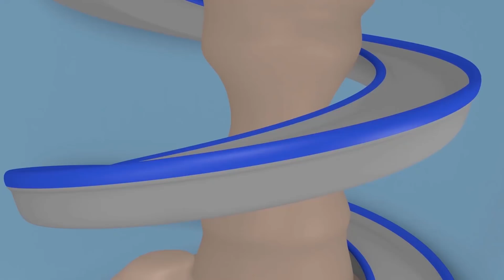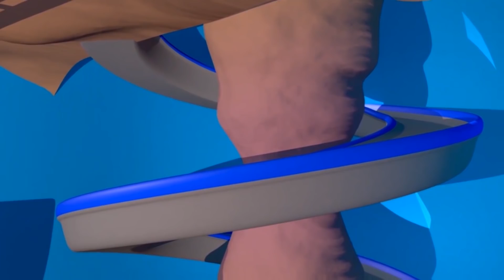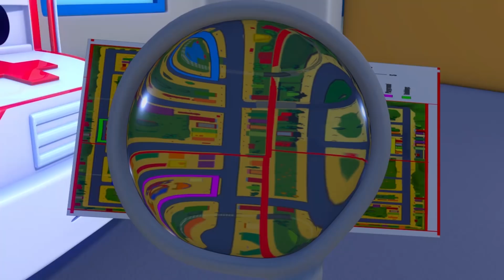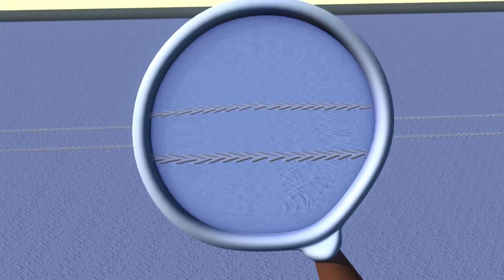Crtići sa kamionima za djecu - SOLARNI Kamion - Super Kamion u Auto Gradu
Skini Auto Grad Svijet, ultimativnu aplikaciju za malene ljubitelje Auto Grada! Igraj igre, uči kroz edukativne aktivnosti, gledaj epiozde Auto Grada

Skini Auto Grad aplikacije za pristup Auto Grad videima, igrama i lekcijama za predškolarce ( iOS i Android )

Beba Amber ide prema zabavnom sajmu i zaista je uzbuđena zbog toga! Kad stigne tamo, otkrije kako je nestala struja, sve atrakcije su prestale raditi!

Super Kamion Carl je crtić o građevini za djecu. Pretvarač Carl je nevjerojatan kamion koji se može pretvoriti u bilo koje vozilo: vatrogasni kamion, policijsko auto, vozilo Hitne pomoći, smetlarski kamion, autobus, bilo koje građevinsko vozilo poput buldožera, traktora, bagera, monster trucka i bilo koje vrste transporta, pa čak i vlaka! Ovaj crtić o kamionima je idealan za cure i dečke koje zanimaju auti!